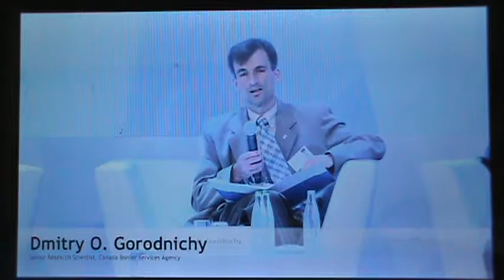Frontex FoBC 2015 Conference, Speaker: Dmitry Gorodnichy (2/3)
Global Conference on the Future of Border Checks 2015, Frontex, Warsaw, 17-18 June 2015.
Panel 6 "Staying Ahead of the Future Through Research" Discussions.
Dmitry Gorodnichy from Canada Border Services Agency answers the questions related to his presentation and the future of biometric identification in the context of the automated border control of the future.
(From: 12:22:27 - 12:34:27)